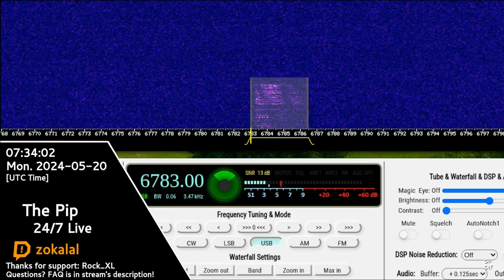The Pip | 20th May 2024 | 2 "Monolith" Voice Messages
Timecodes:
00:00 - ЙВБ1 10549 КВАДРАТНЫЙ 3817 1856
01:22 - Message 2 was skipped because stream lagged, Black Screen (Outro)

Transcript:
ЙВБ1 10549 КВАДРАТНЫЙ 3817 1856 МСК: 10 часов 35 минут
JWB1 10549 KWADRATNYJ 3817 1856 MSK: 10 hours 35 minutes
Hope you will enjoy! 😉